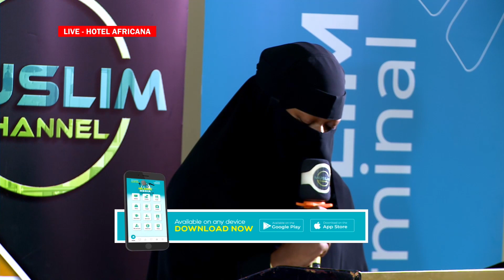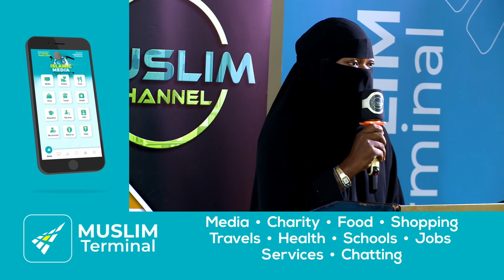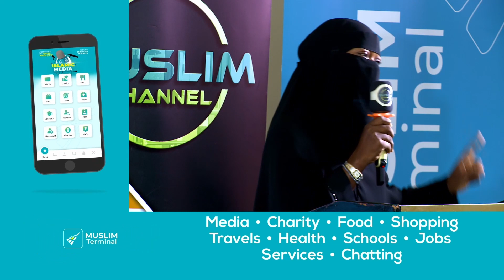ISLAMIC TRADE & CULTURE DIALOGUES EP.01: SHANIA KIGOZI | FULL SPEECH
A FULL SPECTRUM DEVELOPMENT MODEL for FAITH, TRADE AND CULTURE AMONG THE MUSLIM COMMUNTY THROUGH THE MUSLIM TERMINAL APP as a tool of intervention. by Muslim Channel Uganda